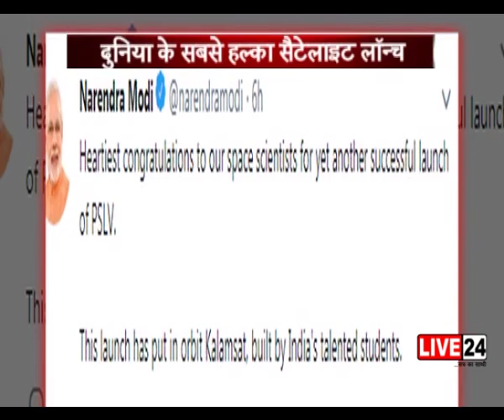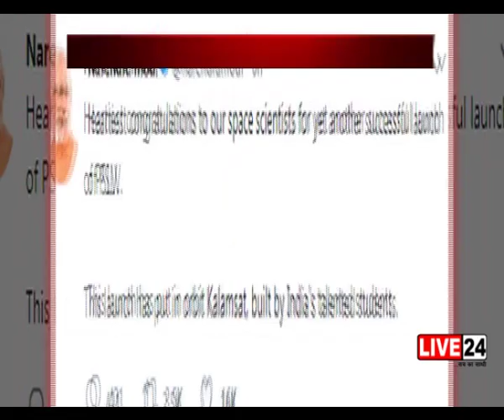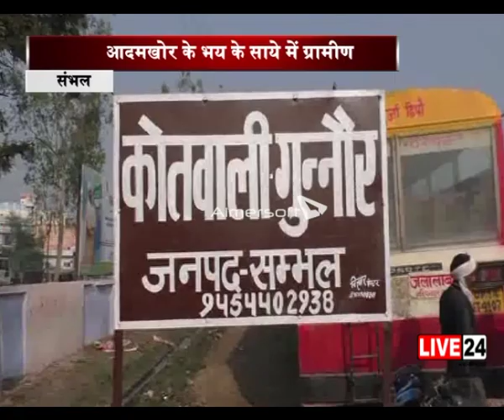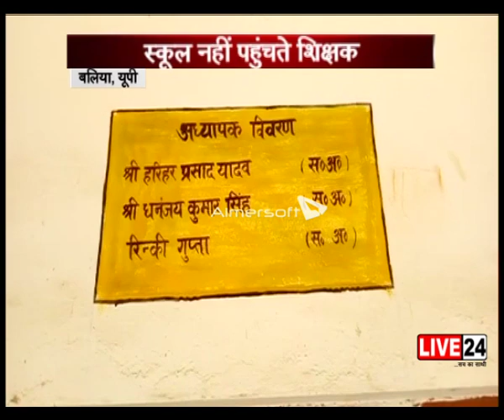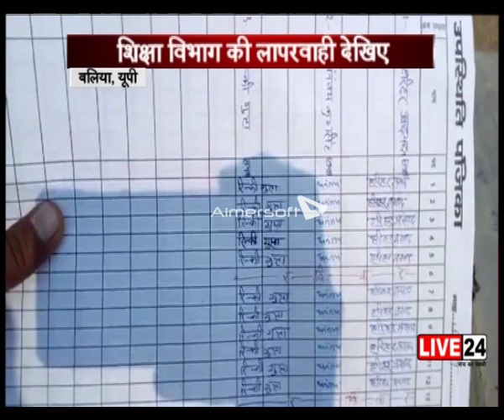25 JAN 2 PM BULLETIN